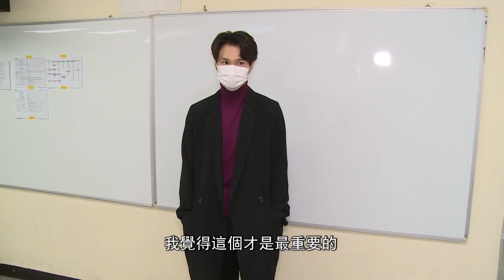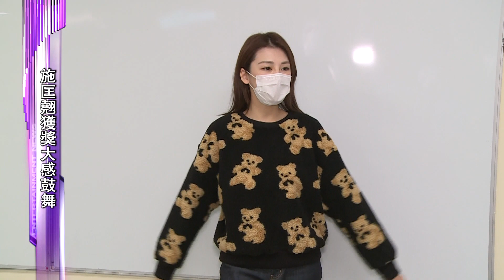【歡樂滿東華2020】米雪雪梨姊妹檔上陣 阮政鋒功夫扇舞獲讚｜米雪｜雪梨｜胡鴻鈞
米雪、雪梨姊妹檔上陣為《歡樂滿東華2020》籌款，為求盡善盡美私下努力排練，阮政鋒編排功夫扇舞，李暉大讚徒弟出色